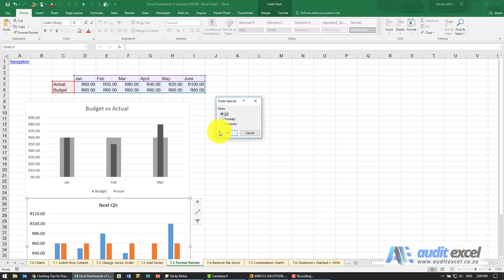Format painter for charts- copy the style of one chart to other charts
Use any chart as a template for the format you want to use on other charts, much like the Format Painter allows you to copy the exact format of one cell to other cells.

⏲Time Stamps
00:00 Format painter for charts- trick Excel into using one chart to format another chart
00:38 Copy the 'template' chart, the one with the formatting you want to achieve
00:48 Paste Special trick for charts in Excel